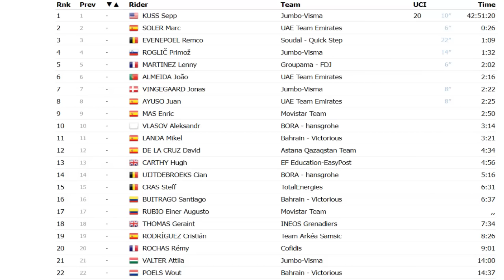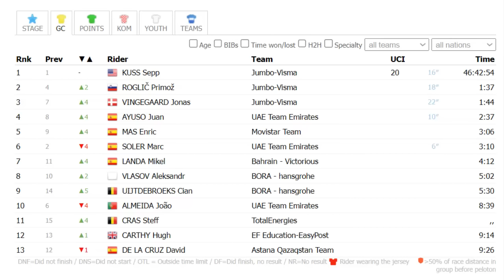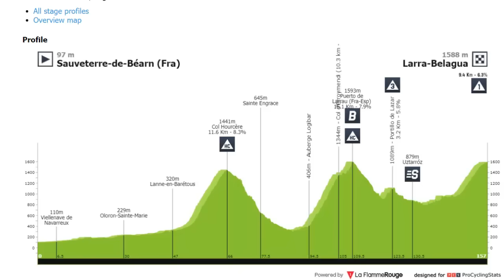RESUMEN 13 ETAPA VUELTA a ESPAÑA 2023 JUMBO APLASTA A TODOS TOURMALET REMCO FUNDIDO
RESUMEN 13 ETAPA VUELTA a ESPAÑA 2023 JUMBO APLASTA A TODOS en TOURMALET REMCO Evenepoel FUNDIDA TOTAL